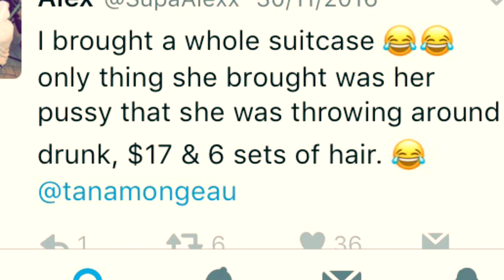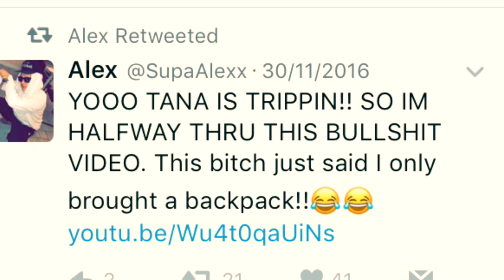Dear Tana Mongeau: Please address these.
Sorry this video sounds like my implying that ''EVERY YOUTUBER HAS TO MAKE EVERYTHING PUBLIC EVER'', I realize that I didn't make that too clear. What I meant was basically she should resolve the issues, private or public it's her choice, although I do still think she needs to publicly address anything that she's publicized herself that ONLY involve herself e.g. the FBI incident and mainly all of her lies.